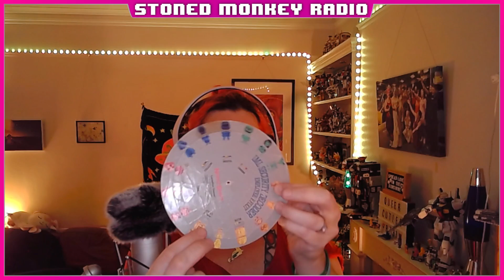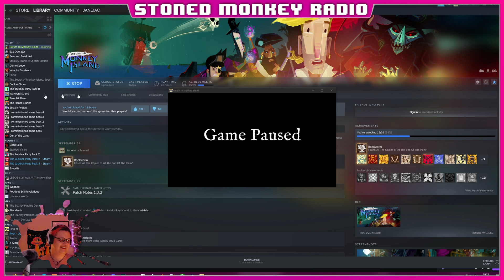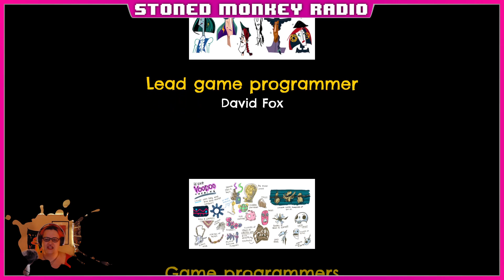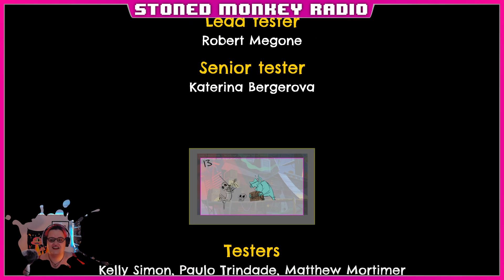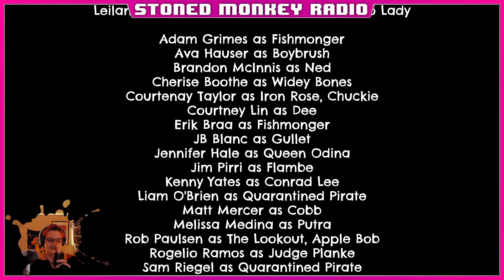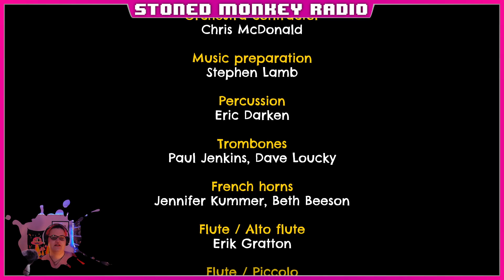SMR Shiver Ya Timbers - Return To Monkey Island 3/3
20221006 LIvestream of Return to Monkey Island

Captain Jane wraps up the last chapter of this piratey adventure with the help of the Sexy Potato Swabs.